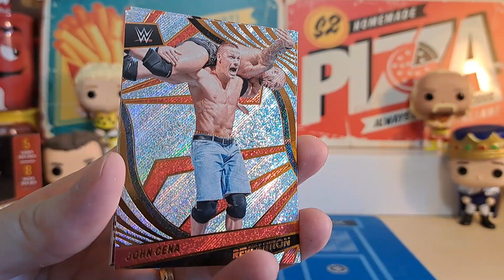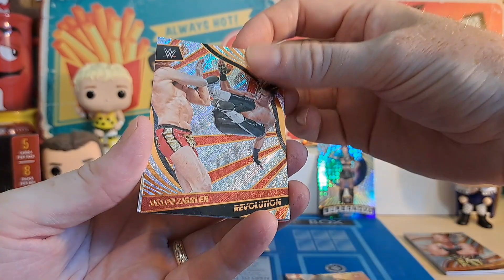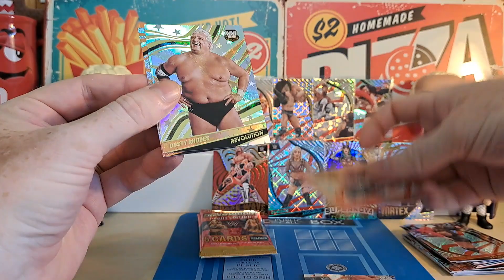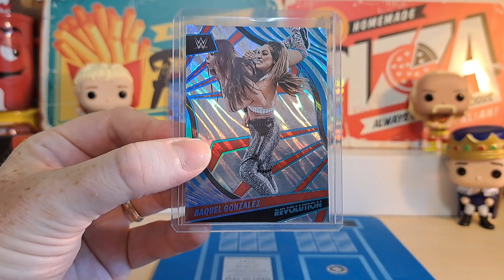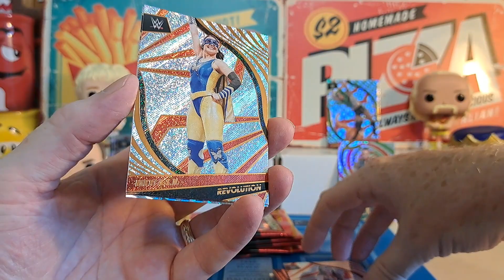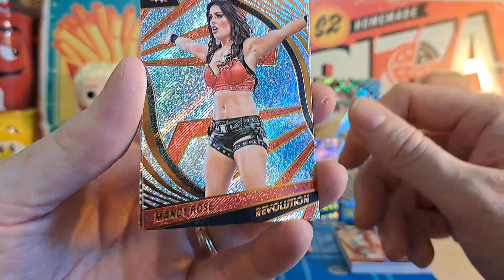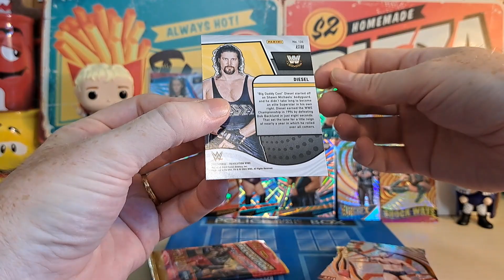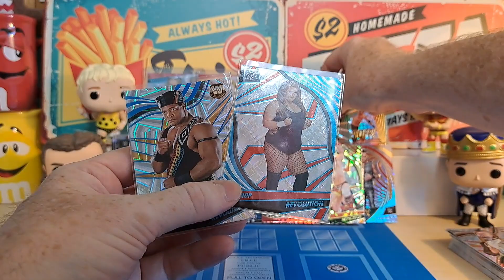PANINI WWE 2022 REVOLUTION 2 HOBBY BOX BREAK *7/21/23* LAVA + 2 AUTO HITS! 2x LIFT OFF, LEGENDS